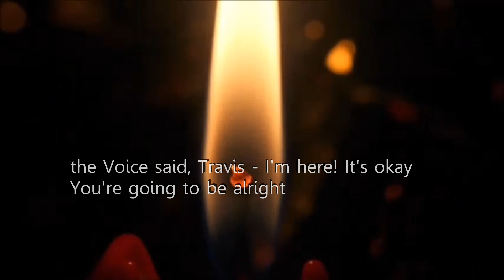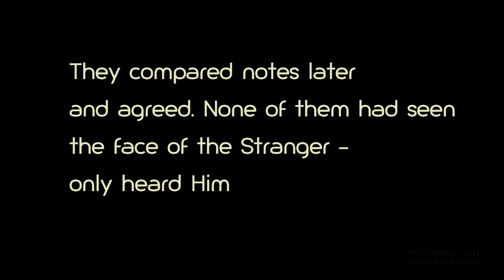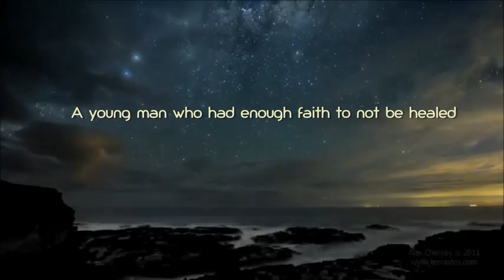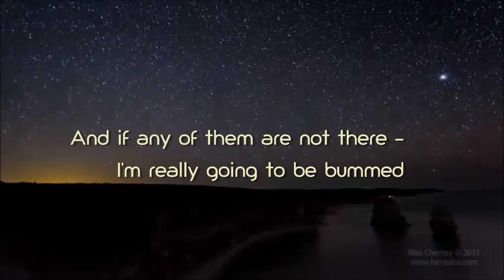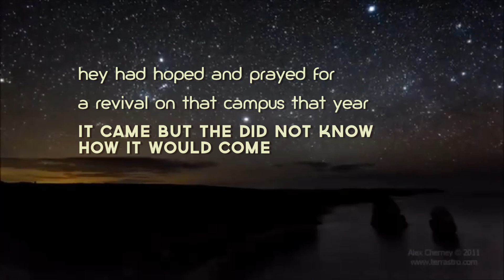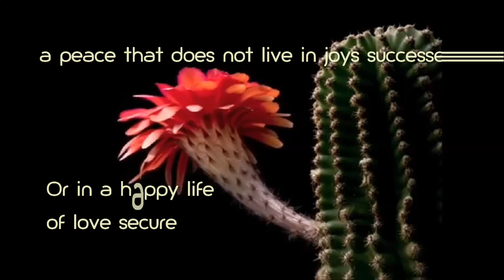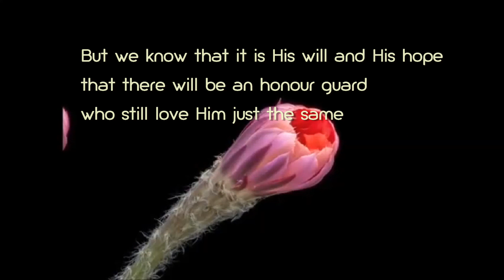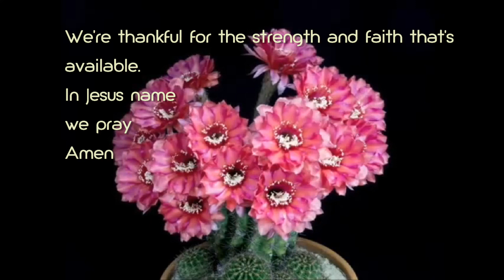Enough Faith Not to Be Healed a True Story by Morris Venden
Morris Venden shares a poignant personal story of a teenager in the face of a mountain seemingly too high to climb. Discover a new glimpse of God you may not have seen before

Travis said to MV grandson Chris, Travis'best friend -Promise me something.
What?
Promise me you'll meet me in heaven
You bet, I promise

Morris Venden says, He preached a way better sermon than Grandpa ever could. more blessings to share at AmericanChristianMinistries.Org

This true story makes so much impact because? Did you see Jesus is very near you now?
'Human friends can weep with us when we weep, but Jesus is a friend, who, when he has wept with us, can wipe away all our tears. And when the vale of tears terminates in the valley of the shadow of death, and other friends are compelled to retire and leave us to go alone, Jesus is the friend who can and will enter and go all the way through with us.'

These verses popped to mind
Psalms 126:5
They that sow in tears shall reap in joy

John 12:24
Verily, [amen amen] I say to you, Except a corn of wheat fall into the ground and die, it abides alone. But if it die, it brings forth much fruit.

For Lee Vendens perspective please see

#26, Morris and Lee Venden, Enough Faith to Not Be Healed, More About Jesus Seminar

Piano Ray Stocker Tis so Sweet to Trust in Jesus

Amazing creation - blooming cactii, anemone and starscapes
Timelapse by MacroRoom
Freaky Flowers - Echinopsis Cacti in Bloom